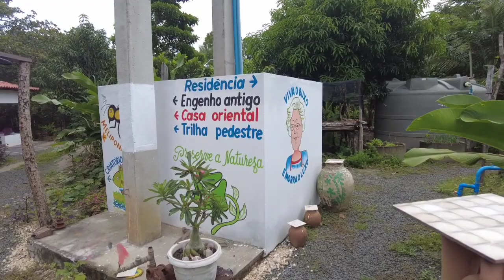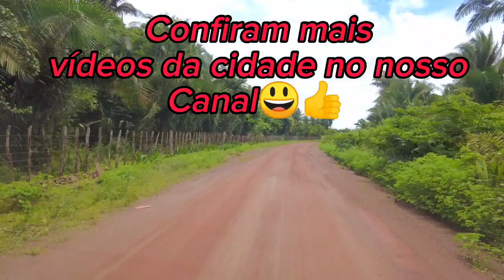MOMENTOS NA CASA DE CHICO MUSEU E NOSSA DESPEDIDA..@chicomuseu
Passamos alguns dias na casa de Chico Museu, o qual nos deu uma bela recepção... Toda família incrível. E queremos agradecer a todos...FOI MUITO BOM PASSAR ESSES DIAS COM ELES ...DONA LINA.TIA NENA, MÁRCIA, DANIELA, CHICO MUSEU,CHAGUINHA E OUTRAS PESSOAS BOAS...ASSISTA OS VIDEOS E SHORTS. TEM ALGUNS COM DONA LINA, MARCIA E MAIS...